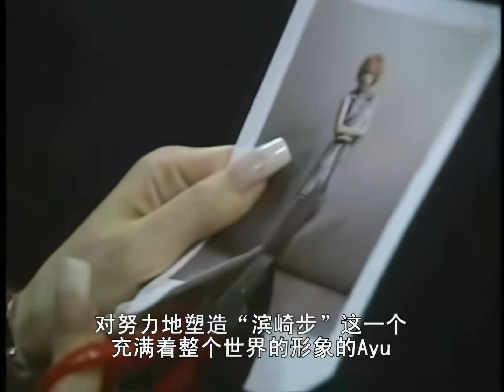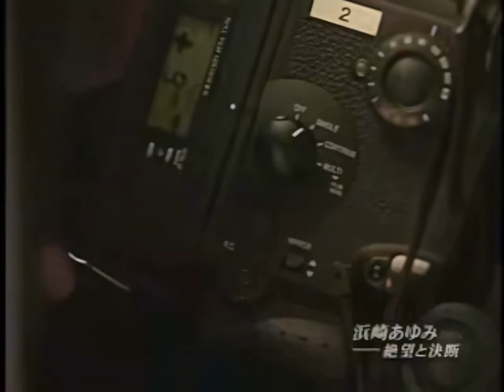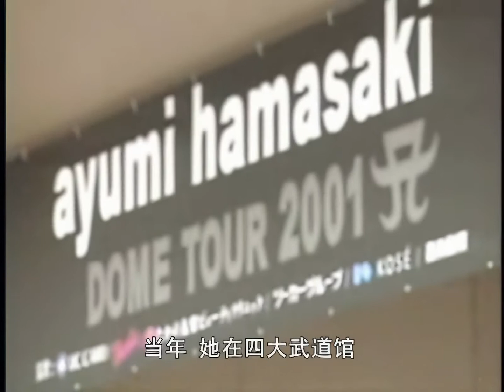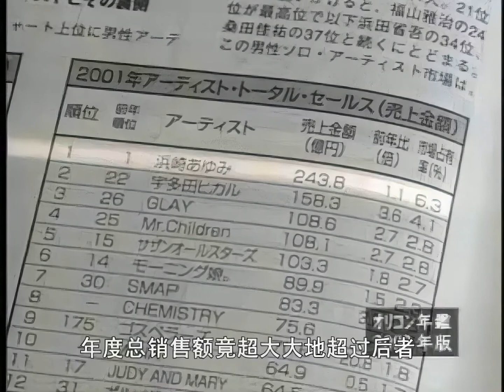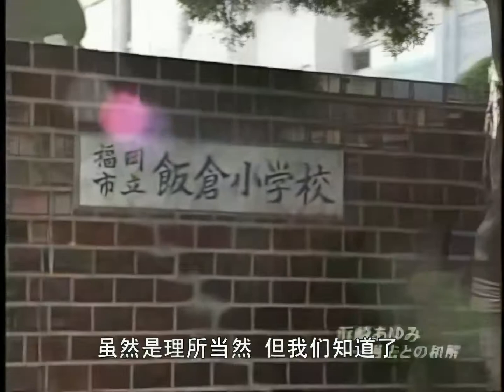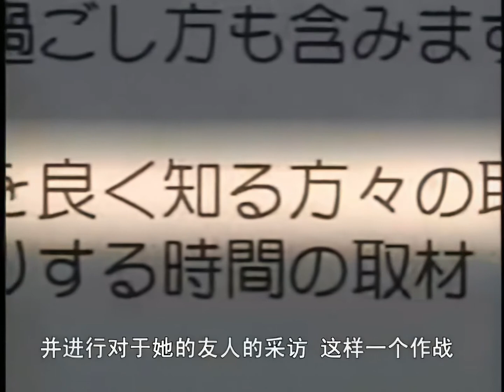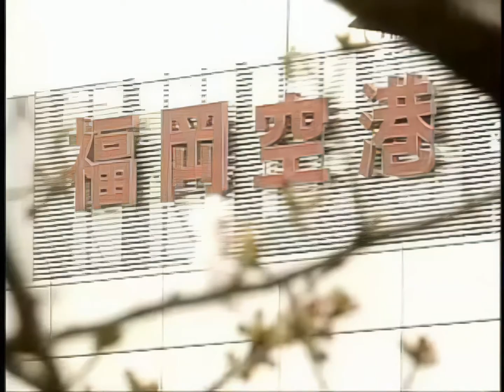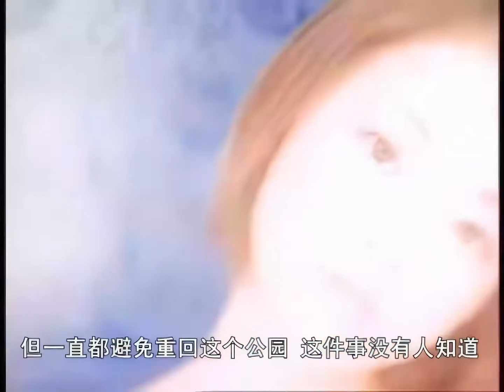滨崎步25岁光和影